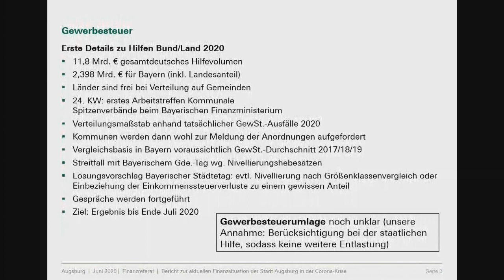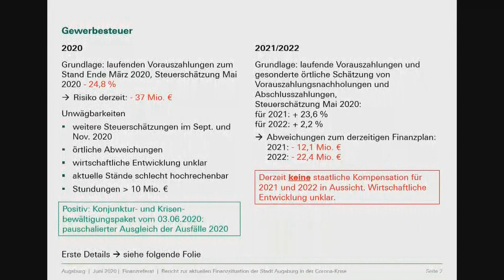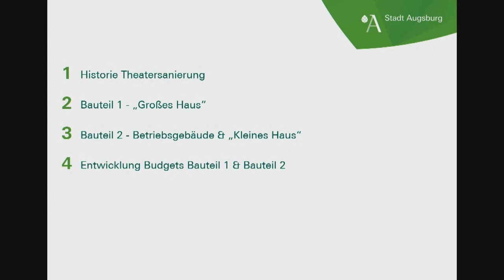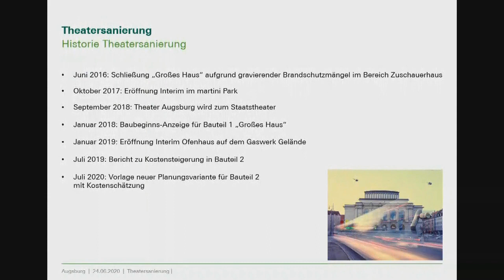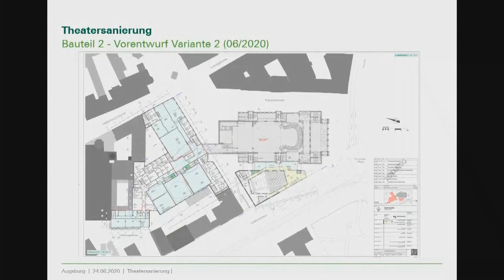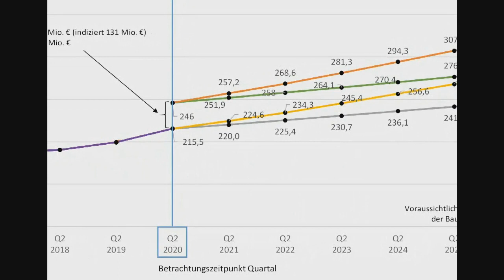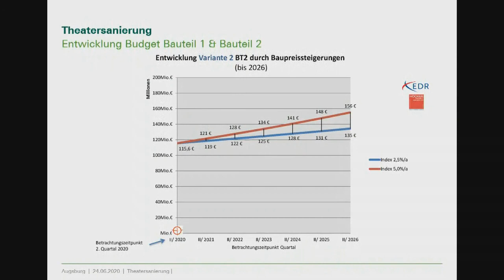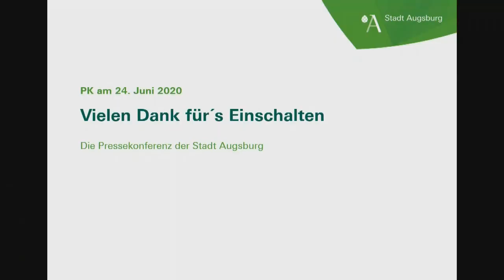Pressekonferenz zu den Auswirkungen der Corona-Krise auf die Finanzlage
▬▬ Mehr Infos  ▬▬▬▬▬▬▬▬▬▬▬
Zusammen mit Finanzreferent Roland Barth und Baureferent Gerd Merkle erläutert Oberbürgermeisterin Eva Weber die Haushalts- und Finanzsituation der Stadt Augsburg.

▬▬ Weitere Videos  ▬▬▬▬▬▬▬▬▬▬▬

▬▬ Social Media ▬▬▬▬▬▬▬▬▬▬▬▬▬▬